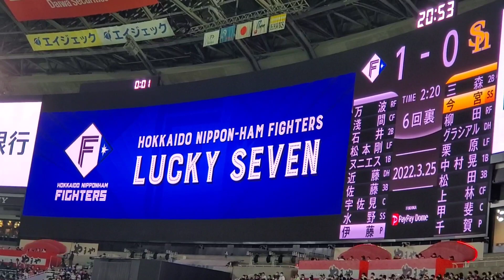20220325 福岡ソフトバンクホークス【6回ｳﾗ】応援･攻撃風景 選手ﾊﾞｯﾃｨﾝｸﾞ打撃 応援団による太鼓応援、ｽﾋﾟｰｶｰから流れる応援歌あり@福岡PayPayﾄﾞｰﾑ［開幕戦］外野ﾗｲﾄ